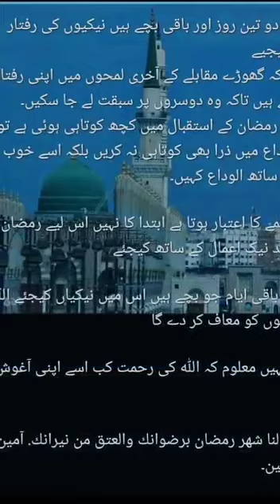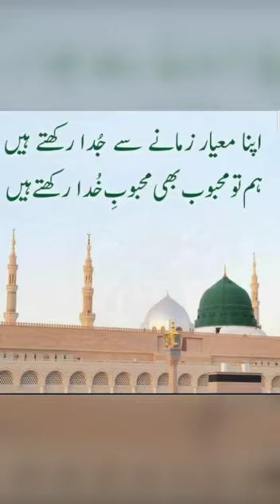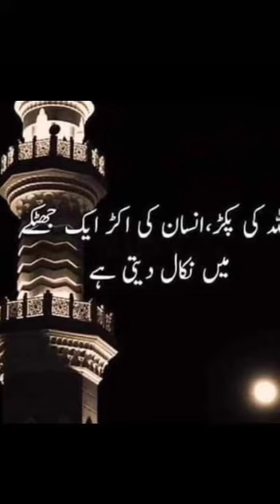Copy of Junaid jamshaid man to umati hon beautiful voice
Copy of Junaid Jamshaid  Main To ummati hun beautiful voice! Friends aaj Jo video Ham aap logo ke liye Lekar Haizir hue hain ismein Naat padhne wale Bacche Ki Awaz bilkul Junaid Jamshaid Jaisi Hai! Aap ise copy of Junaid Jamshaid bhi kah sakte hain! Bahut hi beautiful voice!